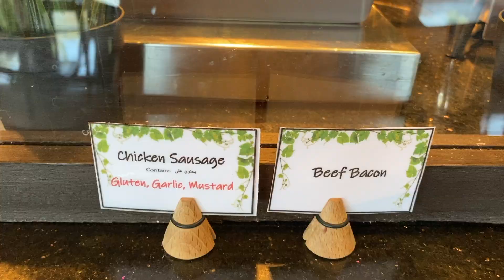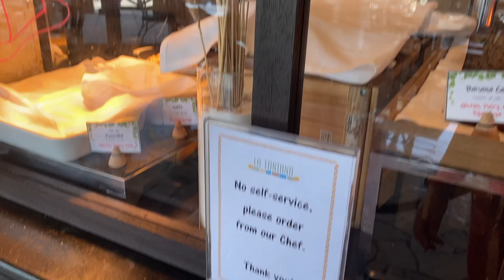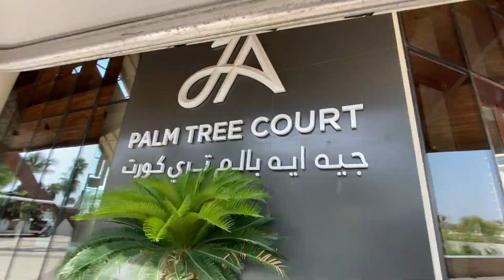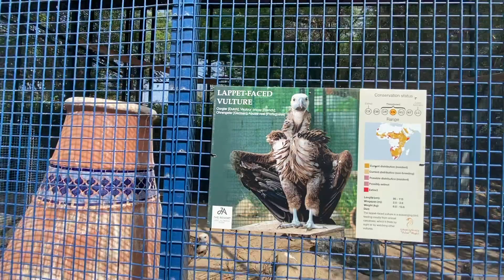Breakfast at JA Palm Tree Court Resort Hotel and We found a Hidden Beach!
Breakfast at JA Palm Tree Court Resort Hotel and We found a Hidden Beach! It I our 2nd day at the resort. Let's have a tour at JA Palm Tree Court and see the beach and the pool. We had Fun! We also found a hidden pristine beach in Jebel Ali.